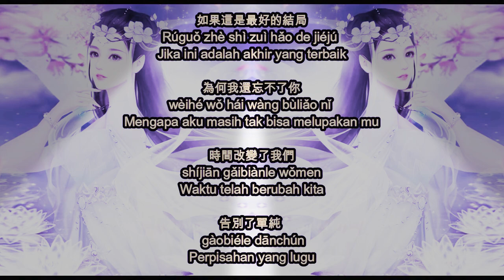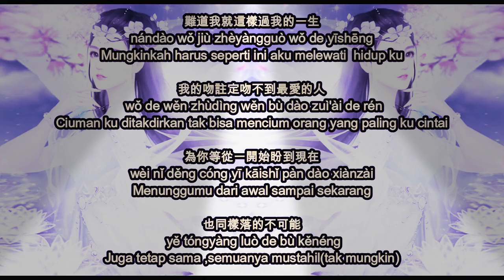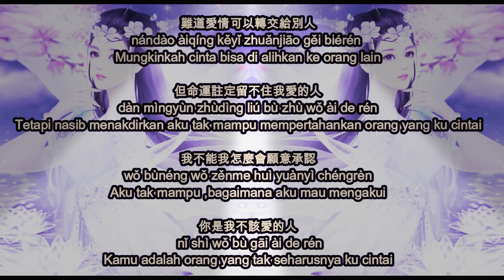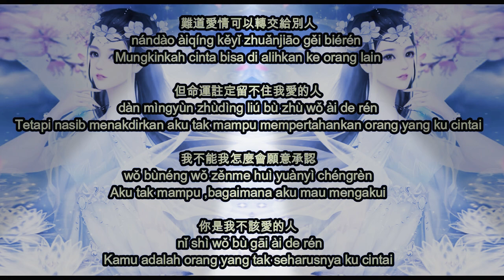Cong Kai Shi Dao Xian Zai 从开始到现在 voc Santi Lin